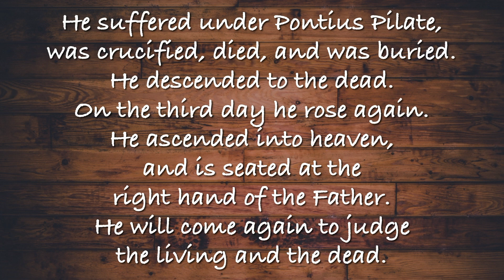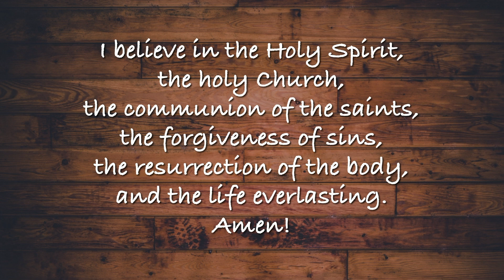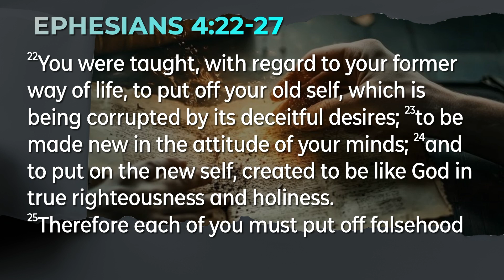2024.9.1 The Letters 3 - Loving the Unlovable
SUNDAY SERVICE TIMES:
Korean - 10 AM
English - 1:00 PM

MIDWEEK SERVICE TIMES:
Korean Wednesday - 8 PM
English Thursday - 8 PM